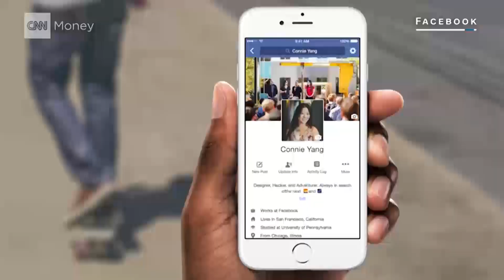Location3 Digital Shoptalk - Facebook Is the Next Local Search Engine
We spend a lot of time discussing Google trends and updates on Digital Shoptalk, and so we decided to switch gears and focus exclusively on Facebook. Why? We view Facebook as the next big search engine and local marketing platform for franchise systems and multi-location businesses.

During this episode, Josh and Alex discuss where brick-and-mortar businesses need to begin in order to establish an effective Facebook marketing program that is scalable across a large network of business locations.

Next, they cover the ways in which local businesses can take advantage of local advertising on Facebook, and also note some things brands should be aware of when it comes to reporting on Facebook performance.

Lastly, we give a shout out to the first member of our team to complete the rigorous Facebook Blueprint Certification training program.